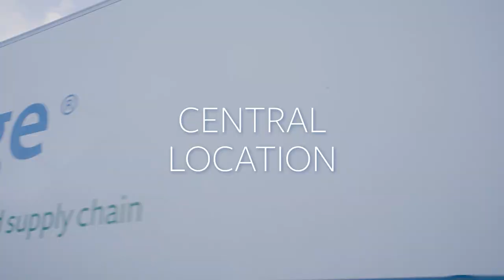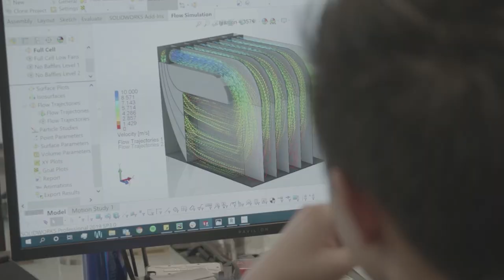Introducing: Peterborough (UK) South East Superhub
Introducing Lineage’s South East Superhub in Peterborough (UK)! The project significantly expands cold-storage capacity in the region using the latest in automation and refrigeration technology. The site will provide additional supply-chain reliability in the South East and connect with Lineage’s leading warehouse and logistics network in Continental Europe.